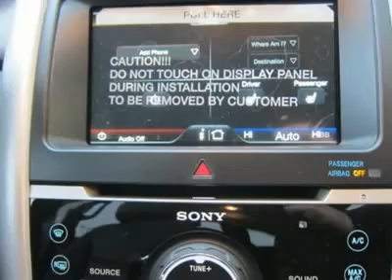2012 FORD EDGE Saint Albans, WV FT2151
2012 FORD EDGE Saint Albans, WV
Stock

Moses Ford
2001 MacCorkle Ave SW

Pick up this Dark Blue Pearl Metallic 2012 Ford Edge, available today. Featuring automatic transmission, it has 2 miles. This could be the one you've been searching for.